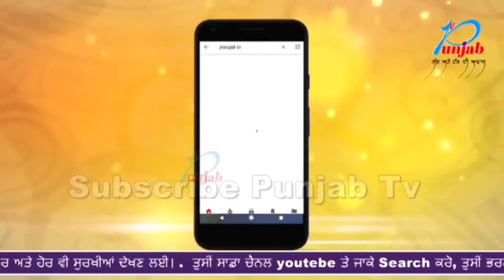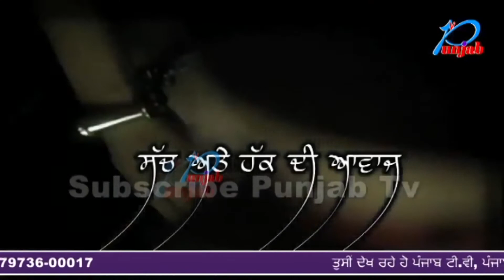ਗਰਮੀ ਕਾਰਨ ਹੋਇਆ ਲੋਕਾਂ ਦਾ ਬੁਰਾ ਹਾਲ